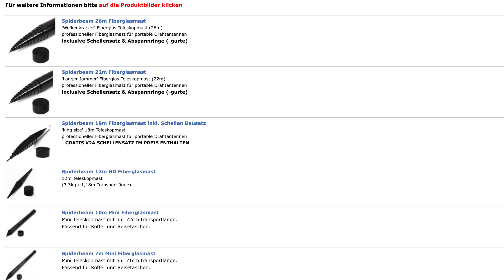Spiderbeam Antennenmast für Portabeleinsatz im Amateurfunk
In diesem Video geht es um den Spiderbeam HD 12 Meter für den Portabeleinsatz im Amateurfunk.

* Der NanoVNA-F
* RF Demo Kit
* Der kleinere NanoVNA

Links.